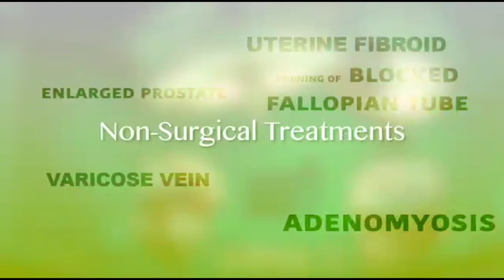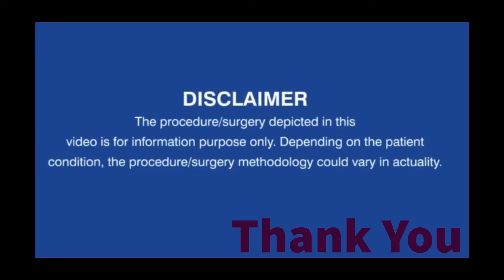Best treatment option for varicose vein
Best non surgical treatment option for varicose vein
1. Microwave Ablation
2. Radio-frequency Ablation (RFA)

Advantages like: -
• It is less risky as compared to surgery.
• No surgical scar on skin.
• Procedure done under short anesthesia.
• It is done as day care or 24 hrs hospital stay.
• Patients can resume normal activities within a day.

In the majority of cases, varicose veins are of a cosmetic nuisance. Varicose veins generally tend to get worse without any treatment. Those who do not get them treated are more likely to develop:
• constant itching
• pigmentation around the ankles
• ulcers at the ankles
• mild to moderate swelling of the feet
• occasional blood clots in the veins
• infection of the vein

Dr.Pradeep Muley
Interventional Radiologist